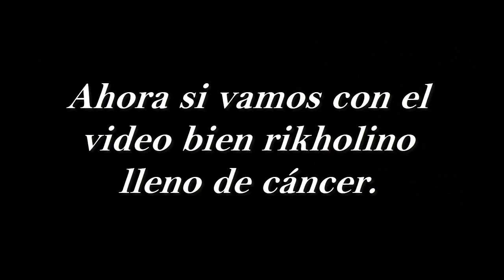Gameplay 😁 | Jeff the Killer 15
Leer descripción:
WASSAAAAAAA. ! como están gente? si se preguntan ¿porque este video?, es porque para no andar como fantasma en mi canal, había grabado este video hace mucho pero no estaba editado y no estaba seguro si poder subirlo, pero esta vez esta un video bien rellenoso con poco cancer (no les afectará) pero es lo que tengo hay en mi escritorio, ya para el siguiente será mucho mejor y mas cancerígeno que esto. !!! Espero que les guste y si es así suscríbanse...!!! no se arrepentirán. !!!

Dreams - Lost Sky (NCS: Release)

So Funky - NIVIRO (NCS: Release)